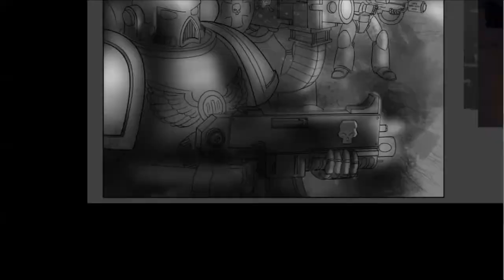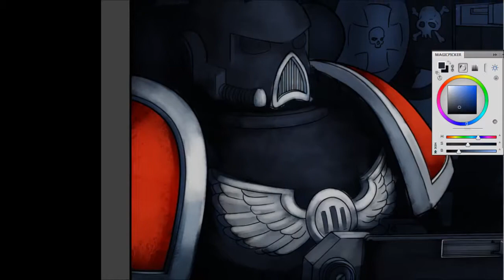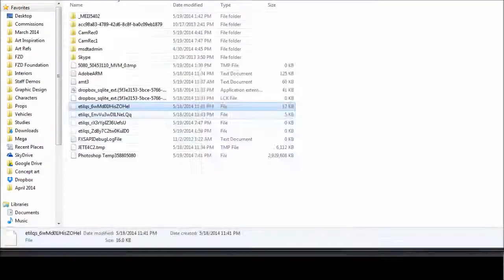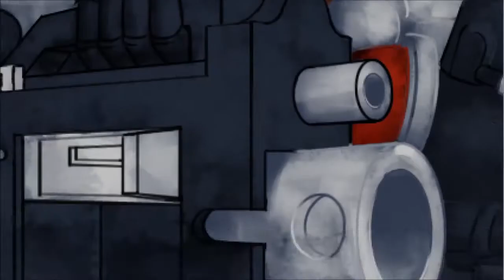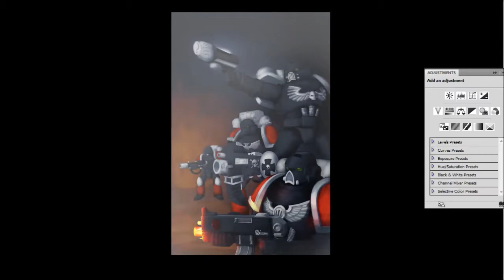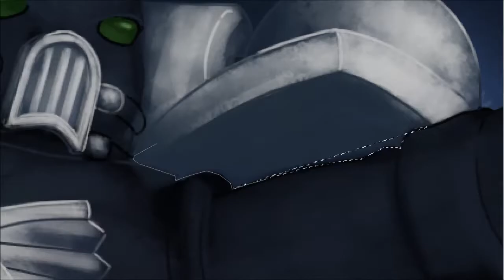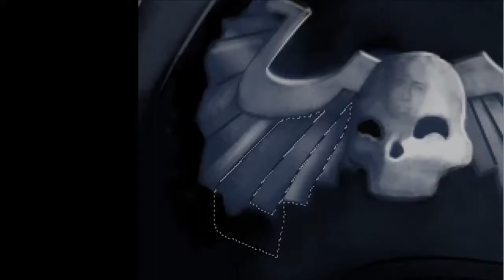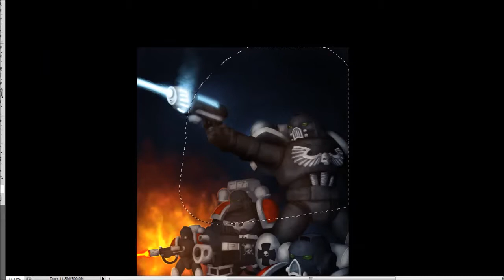Timelapse: Iron Dragons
A commission of a custom Space Marine chapter, for Warhammer 40,000.  Meet the Iron Dragons.